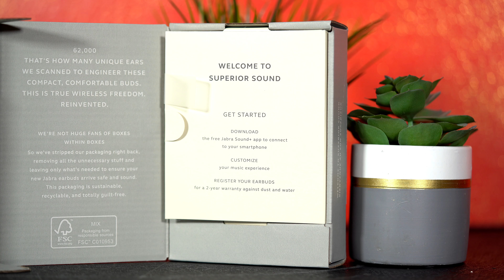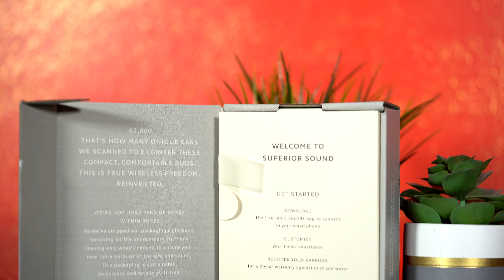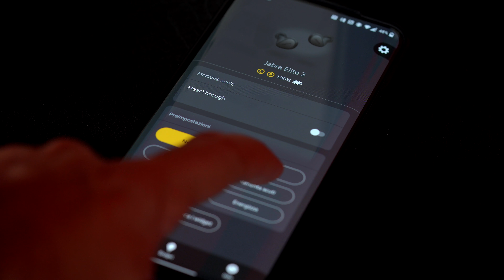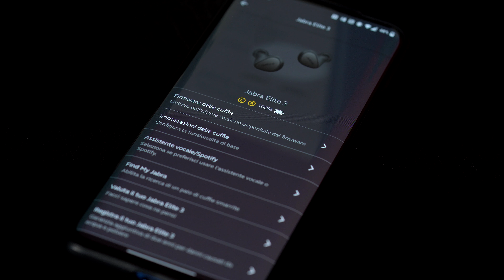MIGLIORI TRUE WIRELESS sotto i 100 euro - Jabra Elite 3 - recensione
●Verifica il prezzo più basso
Ho provato le Jabra Elite 3. Con applicazione, modalità di trasparenza e un ottimo sound, sono i migliori true wireless sotto i 100 euro.